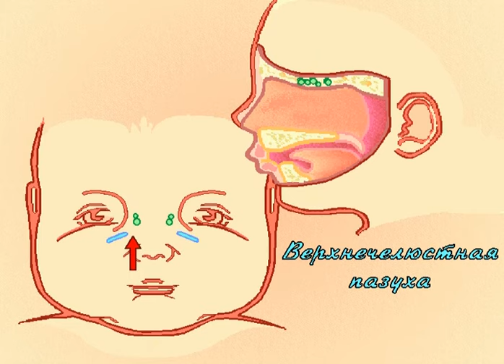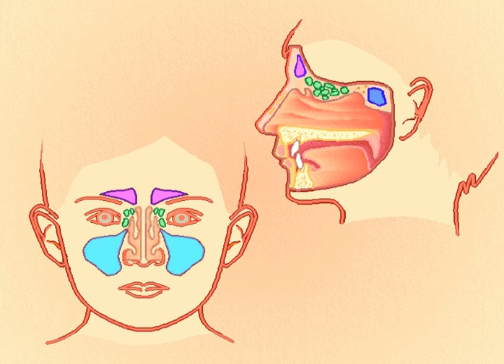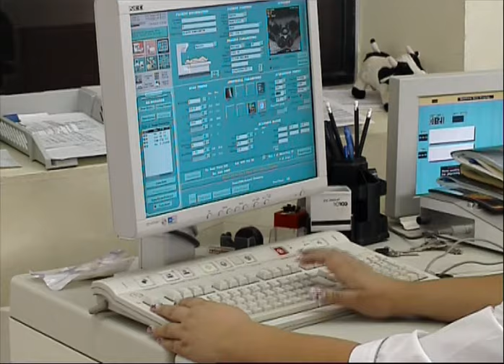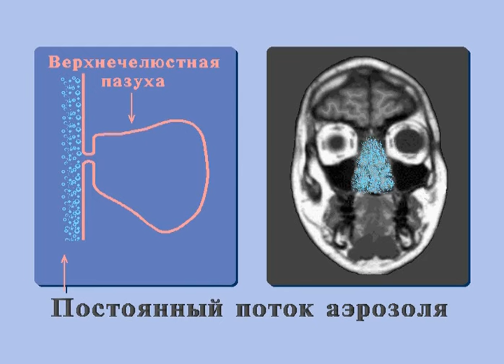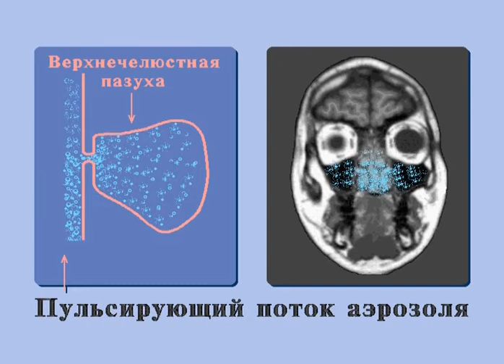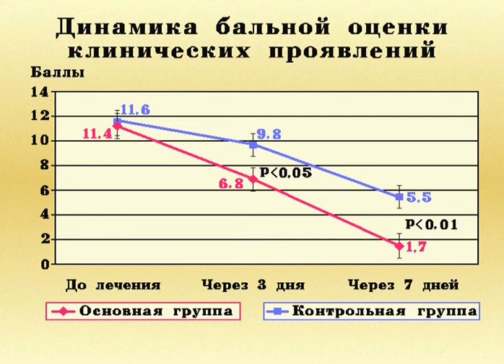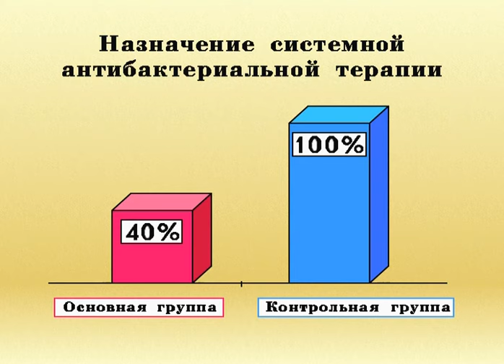Терапия риносинуситов у детей © Rhinosinusitis, inhalation therapy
Topics Rhinosinusitis, inhalation therapy rhinosinusitis in children
Ингаляционная терапия риносинуситов у детей, 2009 г., 11 мин